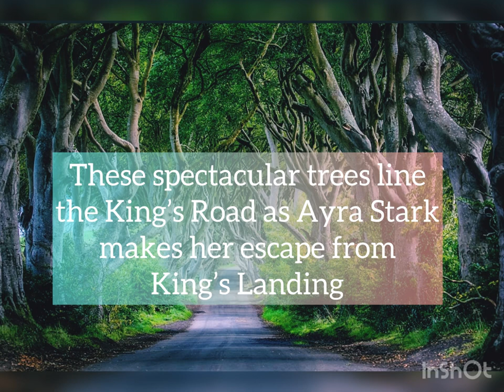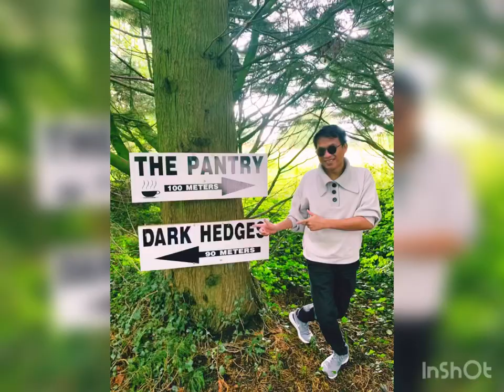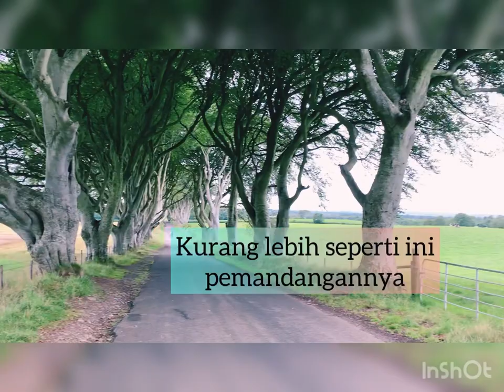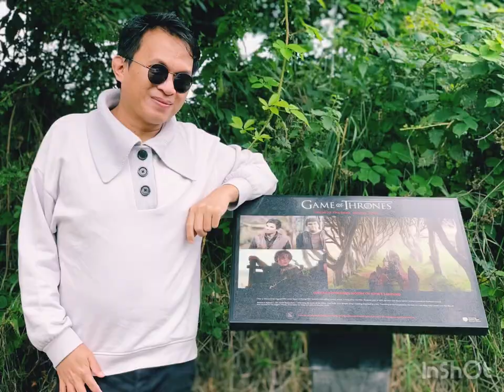A trip to the Dark Hedges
The Dark Hedges merupakan salah satu lokasi shooting film “Game of Thrones”, khususnya di seri ke 2. Butuh sekitar 1 jam 7 menit untuk sampai ke tempat ini dari kota Belfast, ibukota Irlandia Utara.